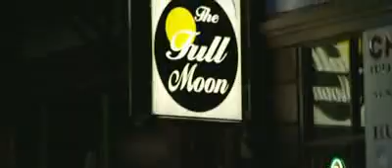Deals UK presents Answer This! (2011) Movie Trailer HD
Answer This! (2011) Movie Trailer HD
Compare prices of latest and new DVD for Movies from UK DVD stores